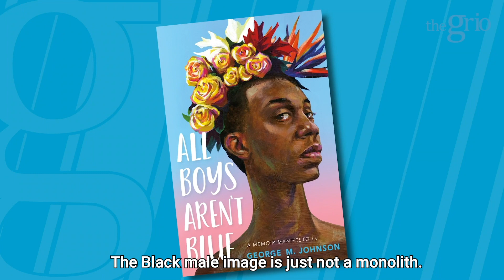The Black Male Image isn't Monolithic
Award-winning writer, George M. Johnson is gearing up for his upcoming memoir, 'All Boys aren't Blue.' During an interview with theGrio, he touched on being queer and a member of a Black fraternity.